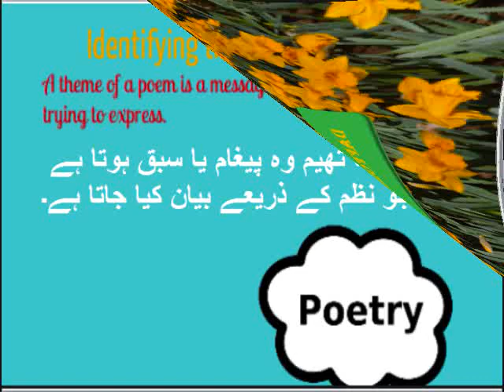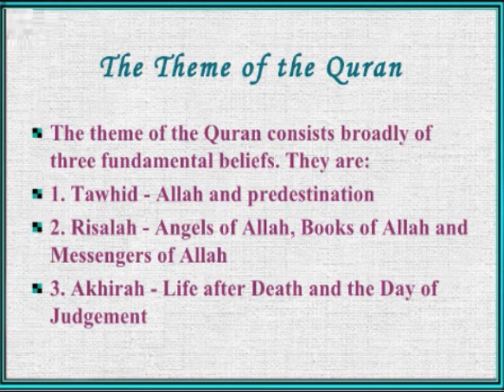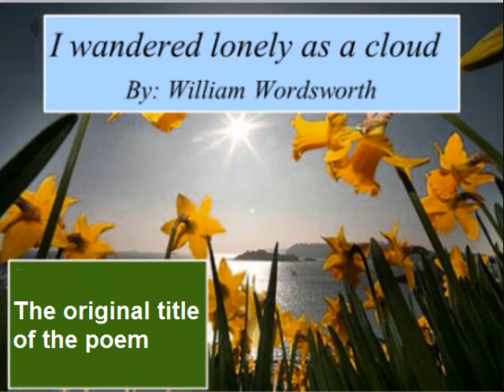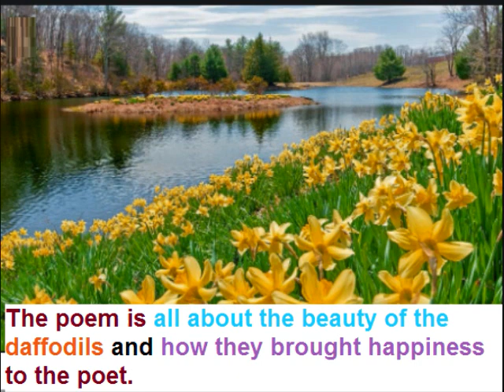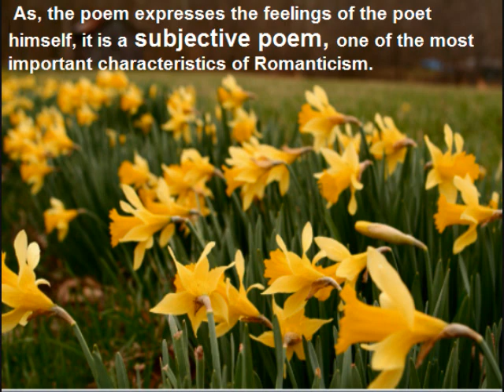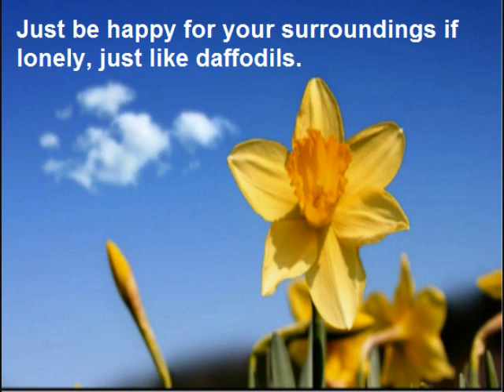English 9 in Urdu/Poem daffodils/Main Theme/unit 5.5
9th Class English unit 5 Lesson 5, Daffodils Main theme in Urdu